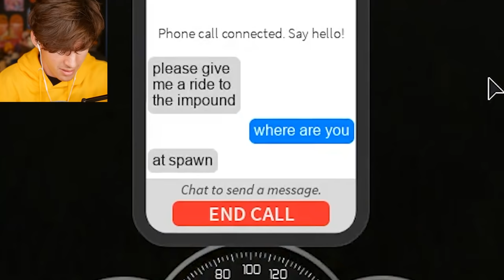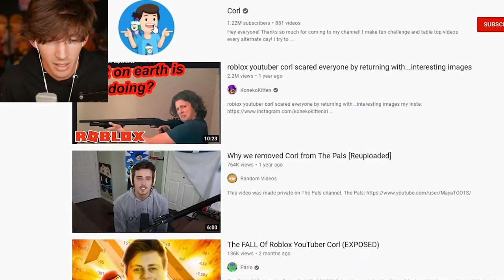I just was really annoying playing Roblox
today I play Roblox liberty county and I just idk man I try to not be the person I am but it just slips out brother